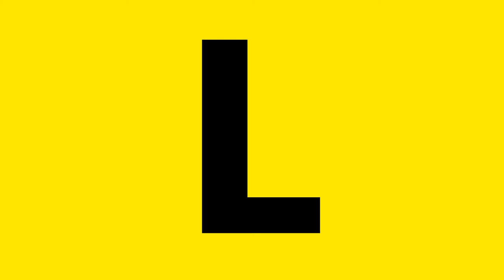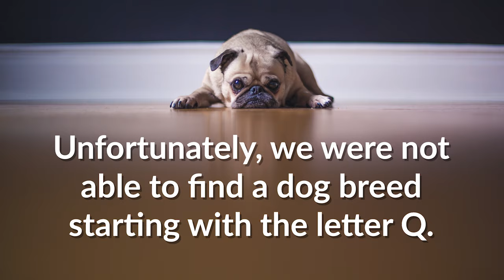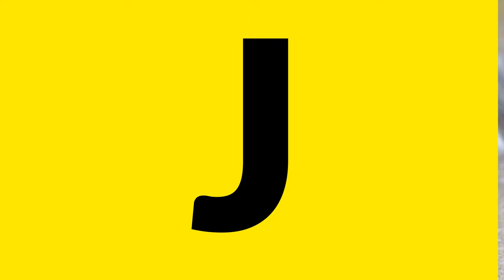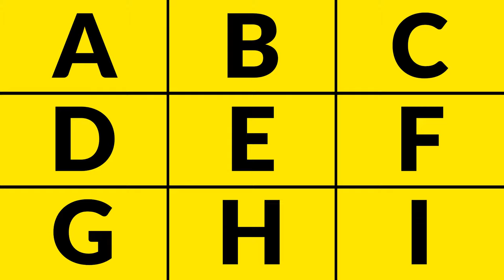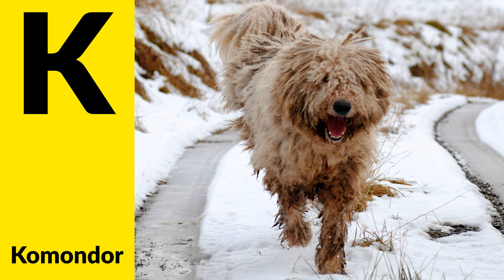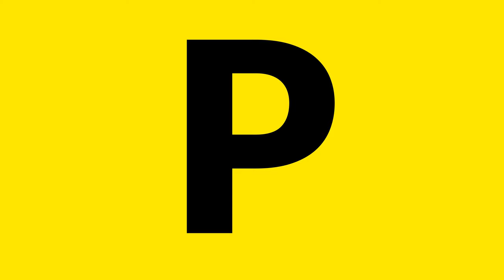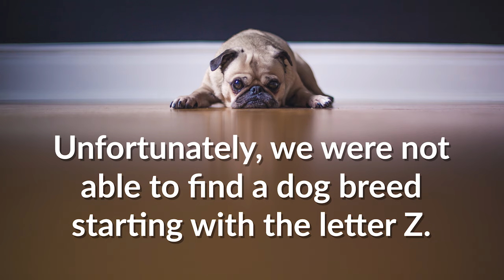ABC Dog Breeds for Children - Learn Alphabet with Dogs for Toddlers & Kids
ABC dog breeds for children and toddlers. Here is an educational video to learn the alphabet with dogs for kids, toddlers, and kindergarten.

Kiddopedia team brings you an educational video for toddlers at preschool or kindergarten to learn the alphabet with dogs. Watch our video until the end to learn ABC dogs A to Z. In our video, we pronounce each letter together with the name of dog species starting with that letter. We have added real videos of dogs to make our video more attractive for toddlers. This will help your kids associate the letter with the dog easier thanks to the combination of each letter with the image and the dog name pronunciation. Adults can learn the names of different breeds of dogs, which they may have not heard of.

Learning the alphabet is very important in the early development of preschool and kindergarten children. Kids and toddlers learn the ABC letters visually at first. Therefore, educational videos where letters are represented in a fun way will make learning faster. Additionally, learning with objects such as dogs or vehicles is an excellent teaching concept which enables the kids to learn what they hear and see.